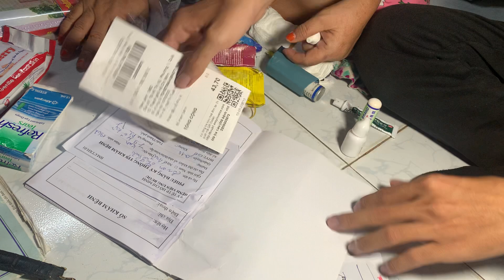Dì Chức đi khám bệnh về, nhưng nụ cười vẫn tươi khi gặp Toàn với Lâm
Thu Phương cá viên chiên
Verdette vũ thu phương
Dì chức
Gia hân
Vy vy
Phi nhung
Anh quan
Lan quế phường